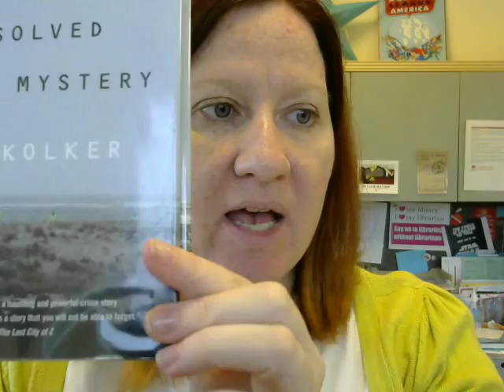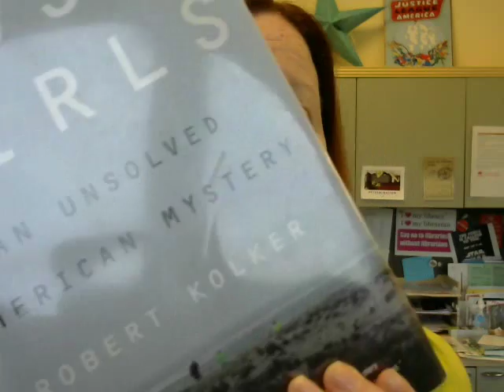librarydirectress 1 minute readthisbook Lost Girls: An Unsolved American Mystery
librarydirectress 1 minute readthisbook Lost Girls: An Unsolved American Mystery Robert Kolker